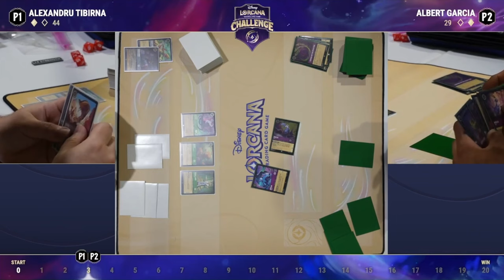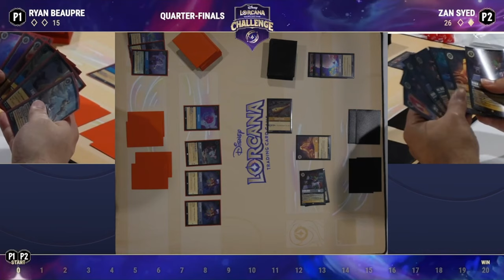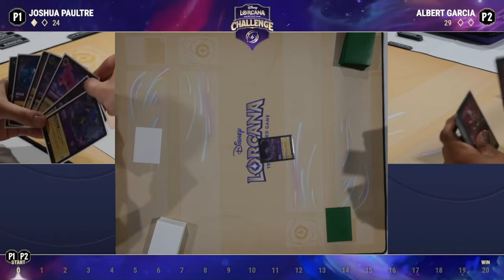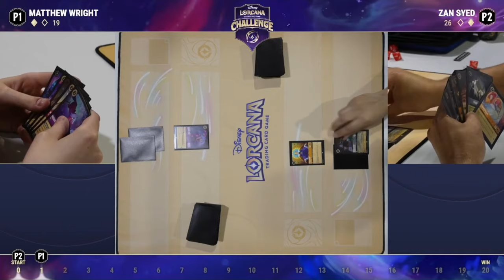Disney Lorcana Atlanta day 2 challenge action cut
Do not have the full day 2 cut. I do have the later half Top 8 - Grand finale enjoy.